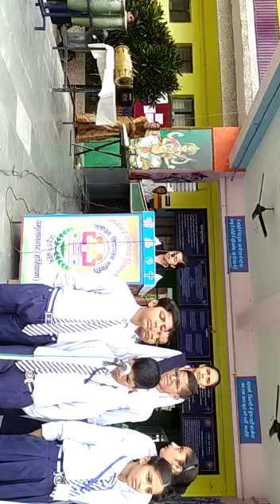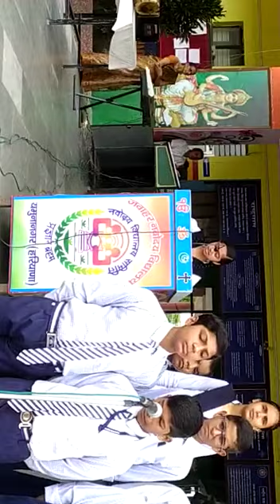sakshi chauhan of XA delivering speech on Sardar Udham Singh, prepared by Daizy Sharma TGT English